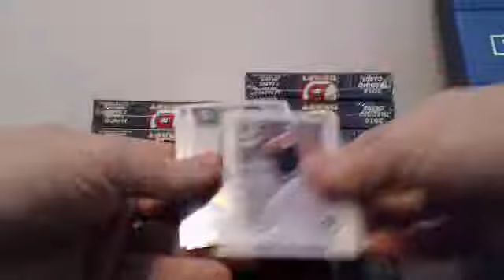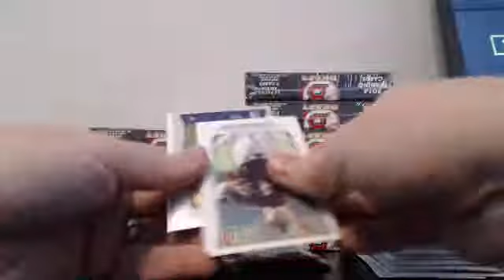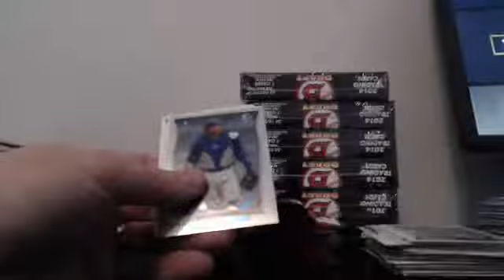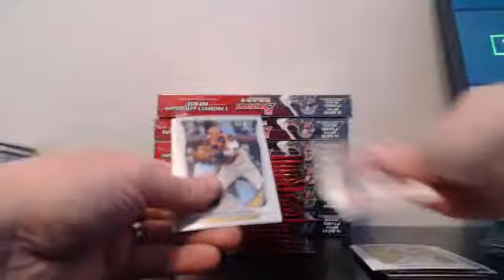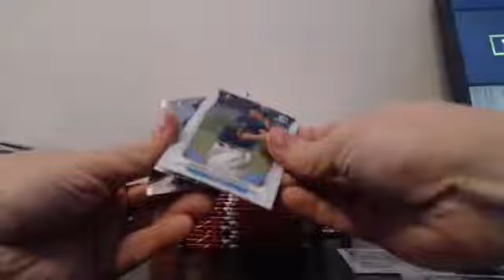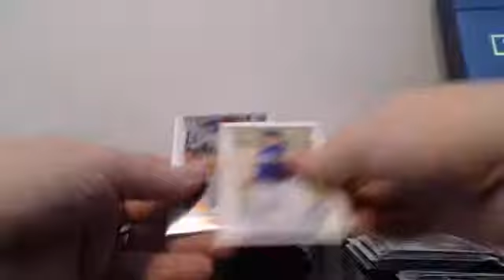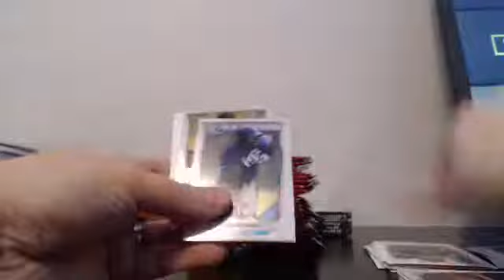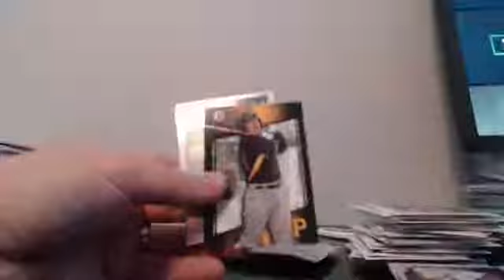10 Case Bowman Draft Player Break EBAY Guzman_15 1-29-15 Cas